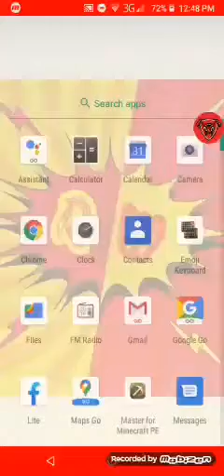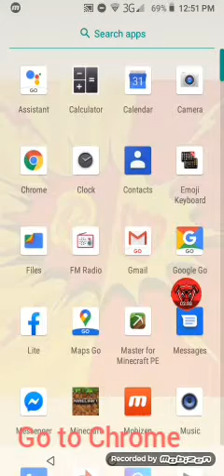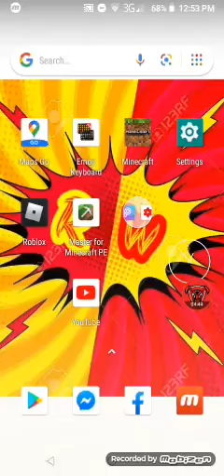How to Download music|2020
This is my first video in YouTube